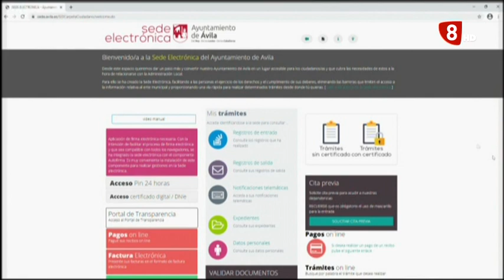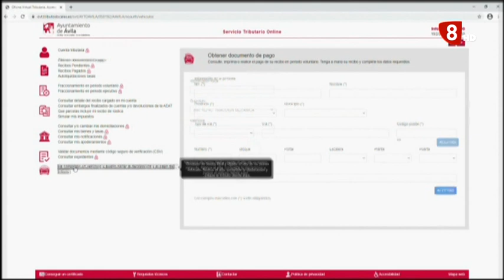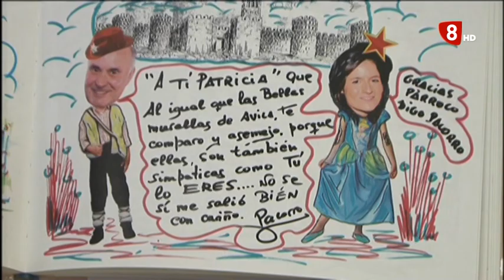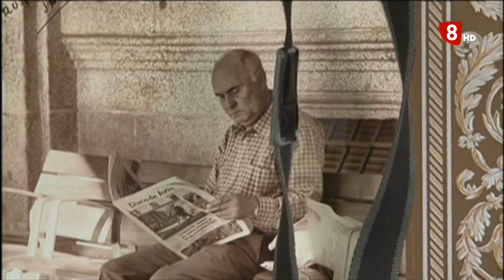INFORMATIVO JUEVES EDICIÓN NOCHE 18-02-2021